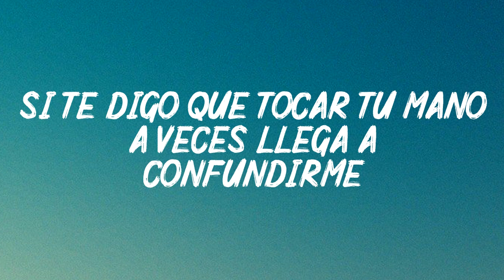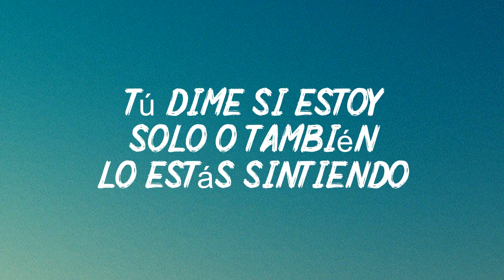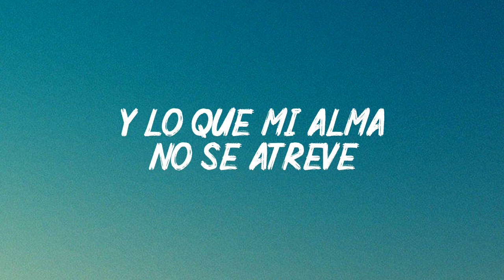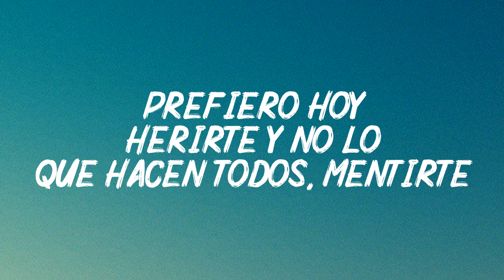Camila - Te Confieso (Letra/Lyrics)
Letra : Te Confieso
Si la verdad te ofende,
si te digo lo que siento
y lo que mi alma no se atreve.
Es porque te quiero
que te quiero hablar de frente.
Prefiero hoy herirte
y no lo que hacen todos,
mentirte.

Si te digo que tocar tu mano
a veces llega a confundirme,
que la idea de cruzar el límite
es irresistible
lo digo, aunque en el fondo
pudiera arrepentirme.

Te confieso: es demasiado
descubrirme secuestrado.
Tú me hipnotizas.
Aturdido, anestesiado,
contenido, congelado
y tú ni te imaginas.

Voy a arriesgarlo todo.
De cualquier manera estar sin ti
es estar siempre perdiendo.
Lo que grita este silencio adentro
me está consumiendo
Tú dime si estoy solo
o también lo estás sintiendo.

descubrirme secuestrado.
Tú me hipnotizas.
Aturdido, anestesiado,
contenido, congelado

Uuuuu aah.
Uuuuu a aah.

Prefiero hoy herirte
mentirte.